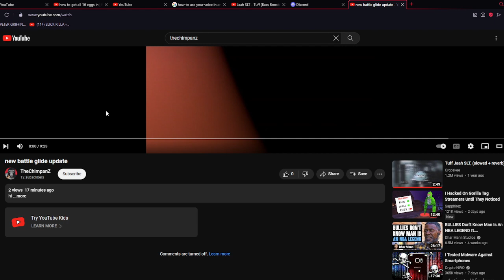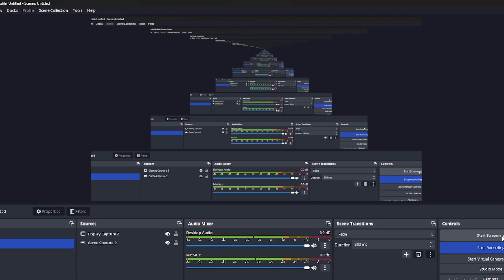voice overing my video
hi. my voice was kinda glichy.